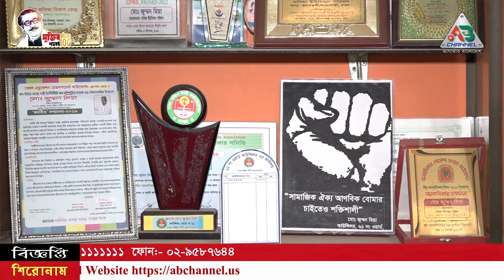Amra Bolbo Apnar Kotha (আমরা বলব আপনার কথা) | Jummon Mia | Councilor | Dhaka | Ab Channel